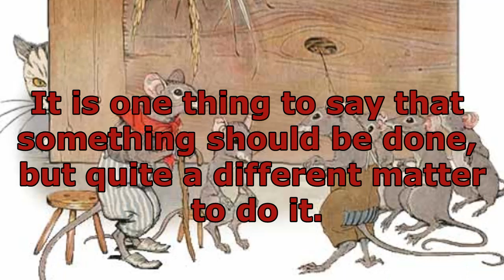Aesop's Fables: Belling the Cat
The Mice once called a meeting to decide on a plan to free themselves of their enemy, the Cat. At least they wished to find some way of knowing when she was coming, so they might have time to run away. Indeed, something had to be done, for they lived in such constant fear of her claws that they hardly dared stir from their dens by night or day.

Many plans were discussed, but none of them was thought good enough. At last a very young Mouse got up and said:

"I have a plan that seems very simple, but I know it will be successful.

All we have to do is to hang a bell about the Cat's neck. When we hear the bell ringing we will know immediately that our enemy is coming."

All the Mice were much surprised that they had not thought of such a plan before. But in the midst of the rejoicing over their good fortune, an old Mouse arose and said:

"I will say that the plan of the young Mouse is very good. But let me ask one question: Who will bell the Cat?"

It is one thing to say that something should be done, but quite a different matter to do it.